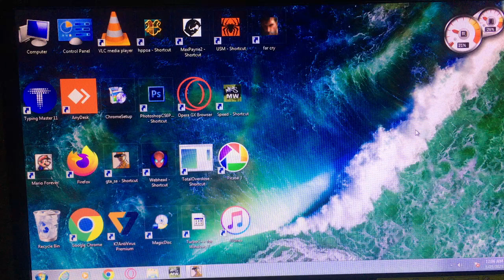[2023] Gta San Andreas unlimited moods gameplay || first time on YouTube || you never see this mood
HOW TO ADD MOODS 🔥
AND GTA V CARS IN GTA 🔥
SAN ADREAS JUST IN 30sec WITHOUT ANY FILE [2022] HOW TO ADD MOODS &GTA V CARS IN GTA SAN ANDREAS || LIVE PROF NO PASSWORD IN 2MIN.

LIKE AIM 50 LIKE 👍👍👍